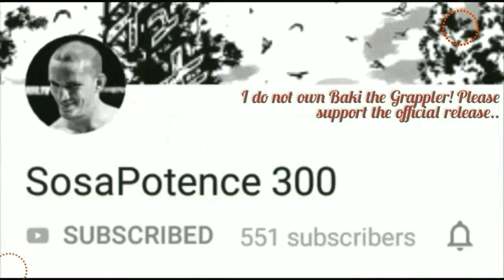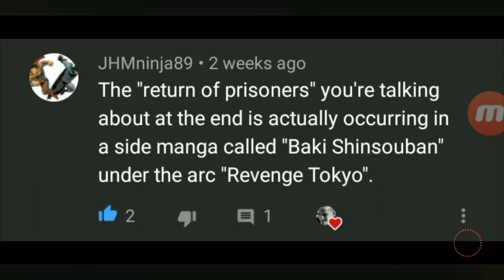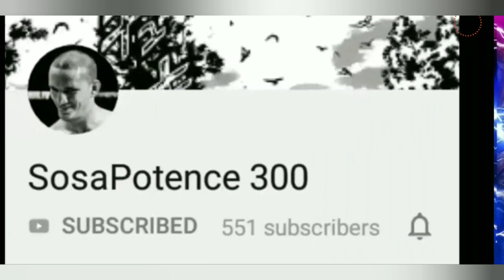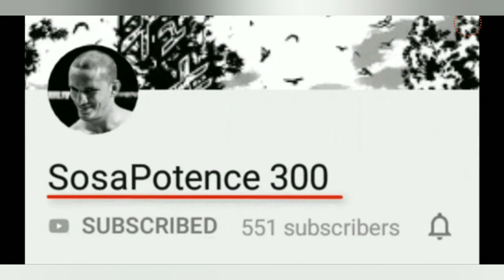Baki Hanma Season 3 Review SUBBED W/ HD CLIPS!!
Yujiro Hanma Best Feats & Respect Thread linked here..

One of my latest Muay Thai fights referenced in video linked here..

Latest Baki Trailer linked here..

Baki 2020 Netflix Teaser Trailer & release date linked here..

Baki 2nd 2020 Netflix Teaser Trailer linked here..

Yujiro Hanma vs Baki 2nd Full Fight linked here..